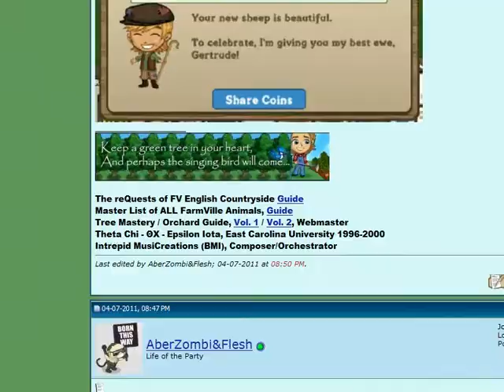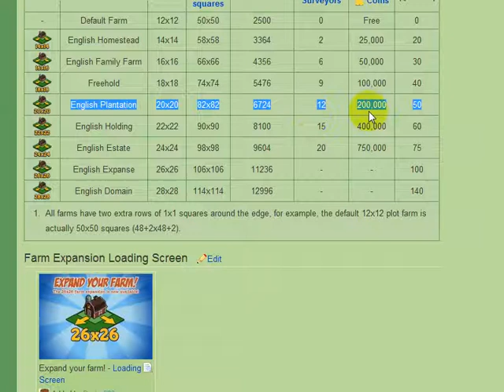9 Der Englische Bauernhof - Farmville 2011 deutsch für Fortgeschrittene: schnell leveln und Spaß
Hier können Sie die Informationen nachlesen und gerne Kommentare hinterlassen :)

Or would you rather watch it and comment on it in English?